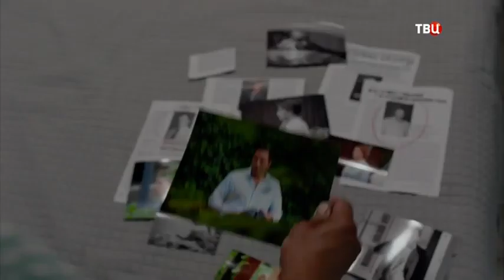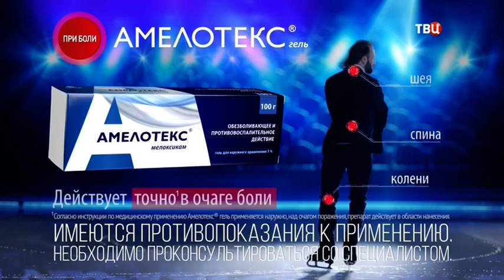Рекламный блок (ТВ Центр, 18.08.2023) (2/2)